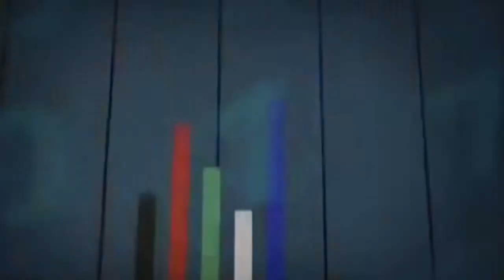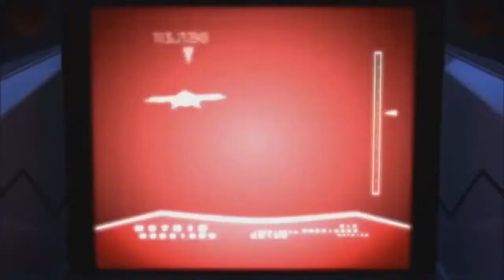LEGO NINJAGO-this is war Music video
A music video on ninjago